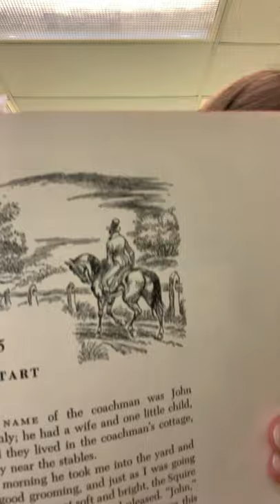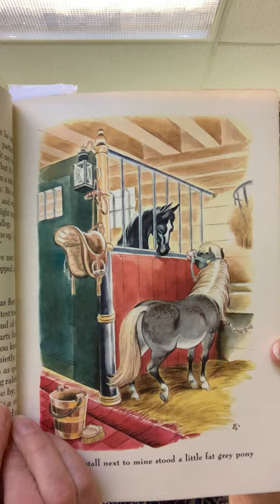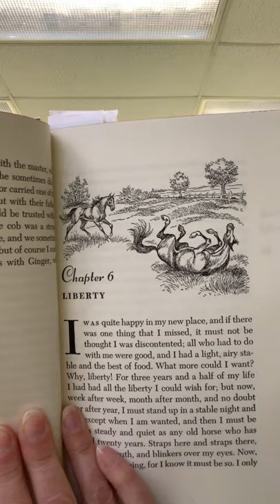Black Beauty - Chapters 5-6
Miss Erin's Chapter Book Story Time for Black Beauty - chapters 5-6.
"Darkie" is given a new name by his master's wife!  Now dubbed "Black Beauty", the horse gets used to his new life, but values  his times of freedom on Sundays in the summertime.